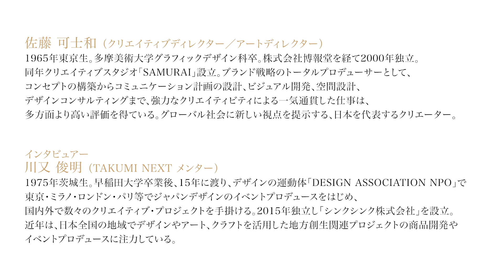佐藤可士和 × 川又俊明 Vol.1「世界に通用するTAKUMIブランド作り」 | ESSENCE OF JAPAN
TAKUMI NEXT プロジェクトメンターである川又俊明氏がユニクロ、今治タオル、楽天グループ、セブンイレブンなどのブランドクリエイティブディレクションを数多く手掛けてきたクリエイティブディレクターの佐藤可士和さんに伝統工芸分野における世界に通用するブランド作りの極意を聞く。

続編「佐藤可士和 × 川又俊明 Vol.2「世界に通用するTAKUMIブランド作り」」はこちらから

TAKUMI NEXT プロジェクトとは？
日本貿易振興機構（ジェトロ）が運営する「日本らしさ」「匠の技」など、日本の各地域の技術や生活文化の特色を生かした魅力ある商材を生産・販売し、海外への販売を希望する中小企業・小規模企業者を対象にした海外展開支援プロジェクト。
佐藤 可士和（クリエイティブディレクター/アートディレクター）
1965年東京生。多摩美術大学グラフィックデザイン科卒。株式会社博報堂を経て2000年独立。同年「SAMURAI」設立。
ブランド戦略のトータルプロデューサーとして、コンセプトの構築からコミュニケーション計画の設計、ビジュアル開発まで、強力なクリエイティビティによる一気通貫した仕事は、多方面より高い評価を得ている。グローバル社会に新しい視点を提示する、日本を代表するクリエイター。
主な仕事に国立新美術館、東京都交響楽団のシンボルマークデザイン、ユニクロ、セブン-イレブン、楽天グループ、今治タオルのブランドクリエイティブディレクション、ふじようちえん、カップヌードルミュージアムのトータルプロデュースなど。
近年は武田グローバル本社、日清食品関西工場など大規模な建築プロジェクトにも従事。
文化庁文化交流使（2016年度）として、日本の優れた商品、文化、技術、コンテンツなどを海外に広く発信することにも注力している。
著書に『佐藤可士和の超整理術』（日経ビジネス人文庫）、『聞き上手話し上手 38の可士和談議』（集英社）、『佐藤可士和の打ち合わせ』（ダイヤモンド社）ほか多数。
毎日デザイン賞、東京ADC賞グランプリ、東京TDC賞金賞、朝日広告賞グランプリ、亀倉雄策賞、日本パッケージ大賞金賞、D&AD Awards 2019、全広連日本宣伝賞山名賞ほか多数受賞。

川又 俊明(TAKUMI NEXTメンター)
1975年茨城生。早稲田大学卒業後、15年にわたり、デザインの運動体「DESIGN ASSOCIATION NPO」で東京・ミラノ・ロンドン・パリ等でジャパンデザインとイベントプロデュースをはじめ、国内外の数々のクリエイティブ・プロジェクトを手掛ける。2015年独立し「シンクシンク株式会社」を設立。
近年は、日本全国の地域でデザインやアート、クラフトを活用した地方創生関連プロジェクトの商品開発やイベントプロデュースに注力している。